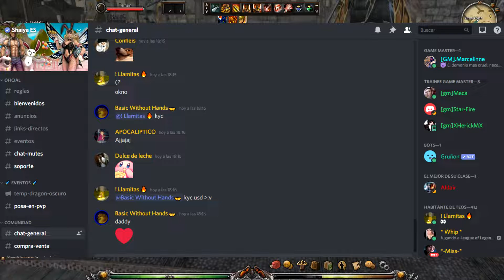SHAIYA // CUIDA TUS COSAS // CONSEJOS PARA QUE NO TE ESTAFEN - TIOURBAN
Amigos hoy les traigo un vídeo  al cual deben prestarle mucha atención !
Tengan mucho cuidado con estos malandrines mal intencionados y cuiden sus cosas ... no se vayan por lo fácil y rápido recuerden que lo barato a la larga cuesta caro.